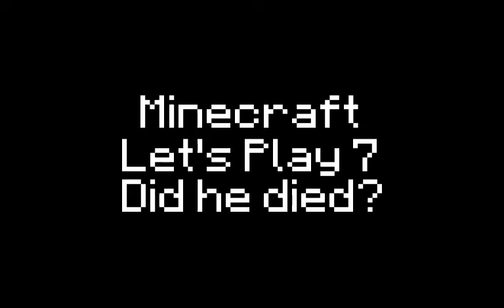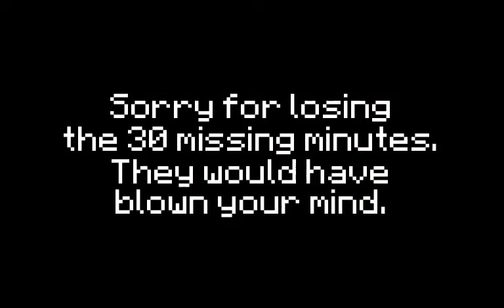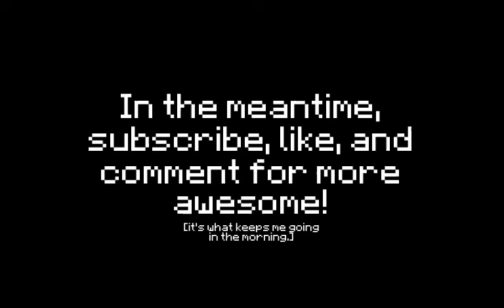30 - Minecraft - Let's Play 7 - Did he died?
I recap on some missing footage thanks to my crappy screencap software, and then I continue on my journey to find my home!

*This video is not HD because I couldn't export it in HD for some reason...

• Store me! (free Dropbox storage)